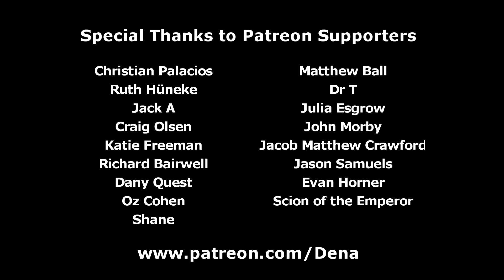MLP Vlogs: A Canterlot Wedding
Hasbro: Do a wedding episode so we can sell wedding-themed toys.
DHX: Pony Red Wedding it is! :D